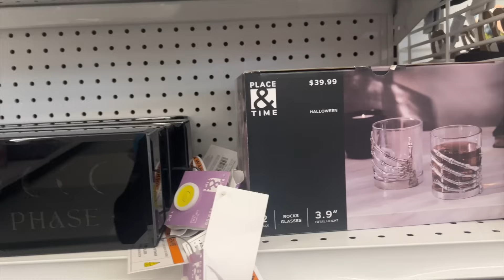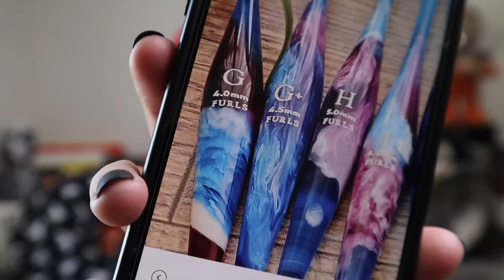Vlog: Crocheting, Finding Halloween and Starting Another Blanket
Starting making what could be my favorite crochet blanket of the year.

My Favorite Hooks: Furls Crochet Hooks